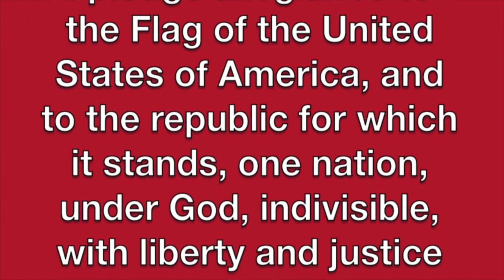April 28, 2016